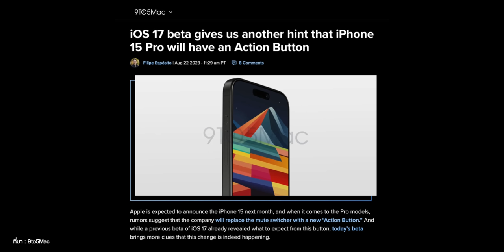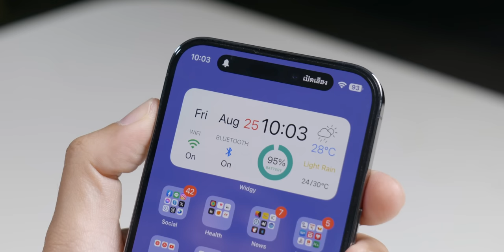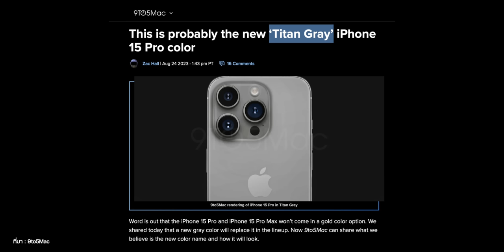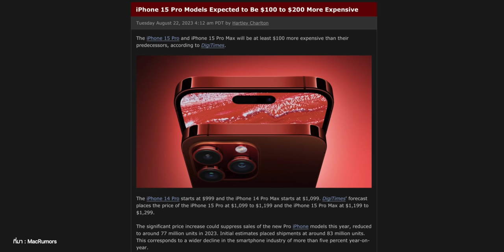ลือ! iPhone 15 Pro ไม่มีสีทอง, เผยสเปคสายชาร์จ USB-C, รุ่น Pro แพงขึ้น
อัปเดตข่าว iPhone 15 เผยสเปคสายชาร์จ iPhone 15, พบเบาะแสปุ่ม Action ของ iPhone 15 Pro, เผยข้อมูลสีใหม่ iPhone 15 Pro ที่อาจไม่มีสีทอง และราคาเริ่มต้นแพงสุด ๆ

00:00 - ข่าวลือ iPhone 15
00:26 - สายชาร์จ iPhone 15
01:43 - สาย Thunderbolt ของ iPhone 15 Pro
02:31 - พบเบาะแสฟังก์ชันปุ่ม Action
03:50 - ข่าวลือสี iPhone 15 Pro
05:06 - iPhone 15 Pro ราคาแพงขึ้น!
06:24 - สรุป